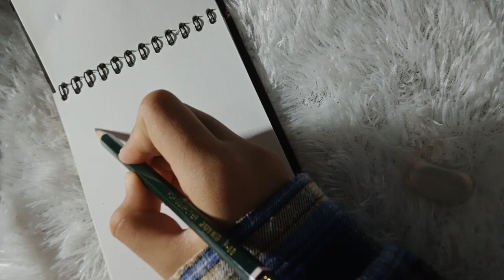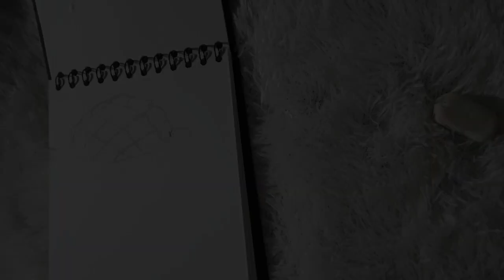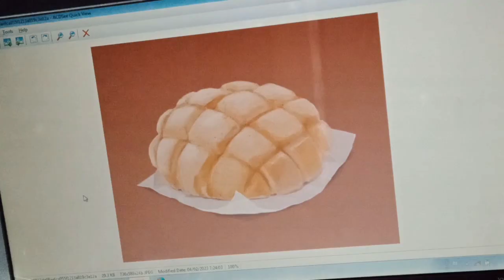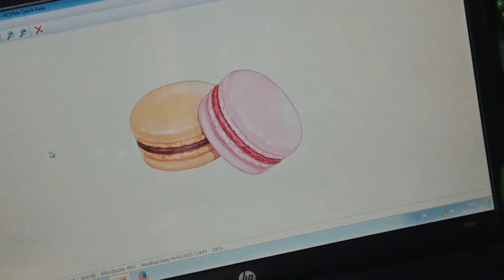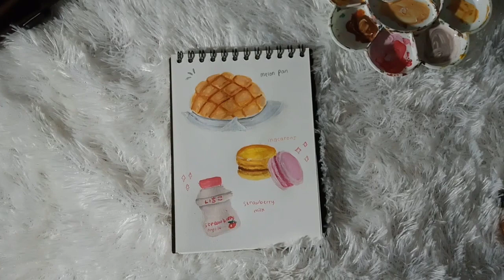make melon pan, macarons, and strawberry milk paintings🍓🍼 // art vlog🖌️🎨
hello, today i art vlog. What do you think? i hope you can enjoy my video❤️❤️. maybe if there are suggestions, you can type them in the comments column.

time stamps🖌️🎨
00:00 preparing
00:20 first painting
07:22 second painting
09:27 third painting
11:18 decorating
11:44 result